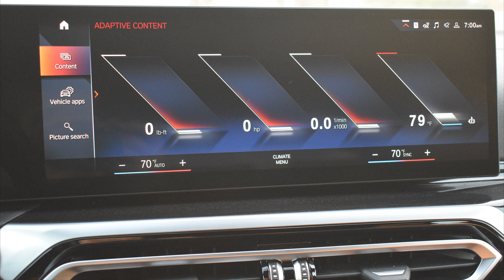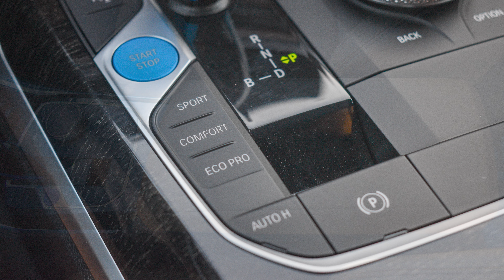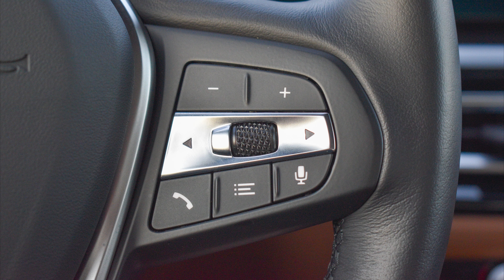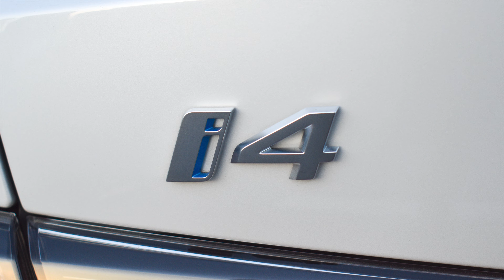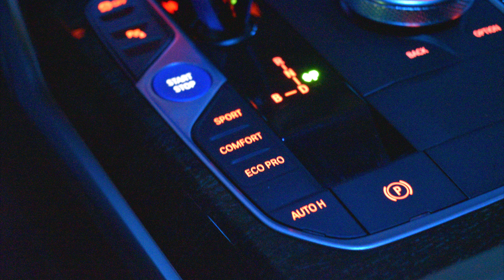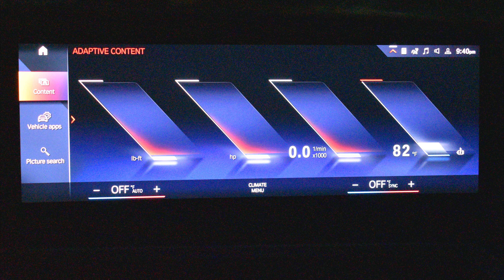BMW 4 Series G26 i4 - Overview - Interior - Exterior - Displays - Buttons - Lights